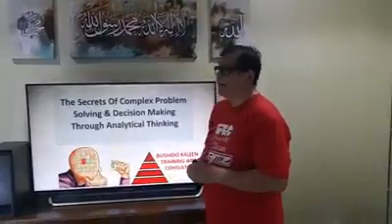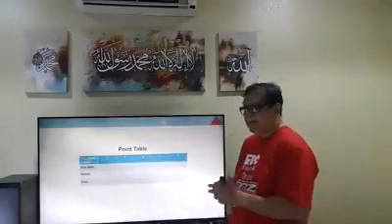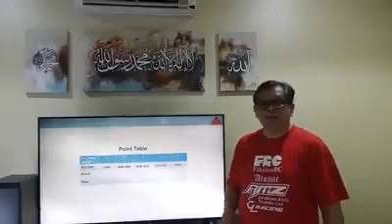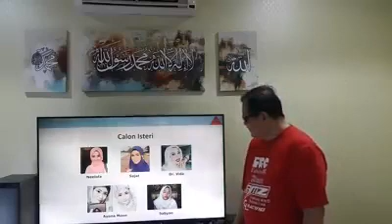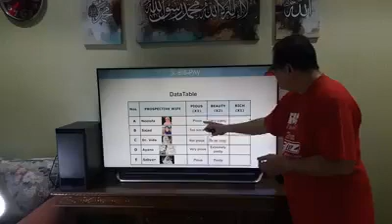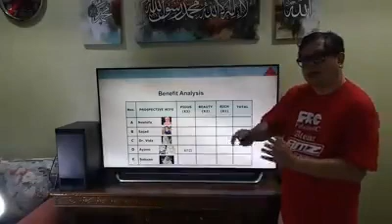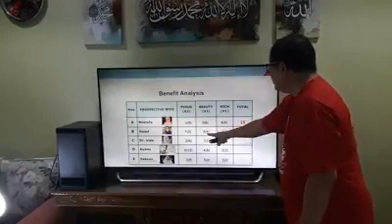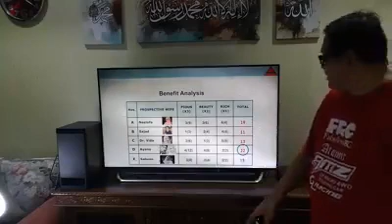Teknik "Problem Solving Decision Making"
Teknik membuat keputusan menggunakan tool "Benefit analysis"